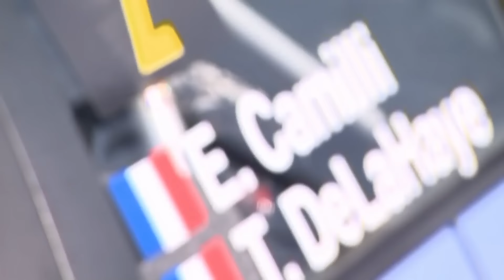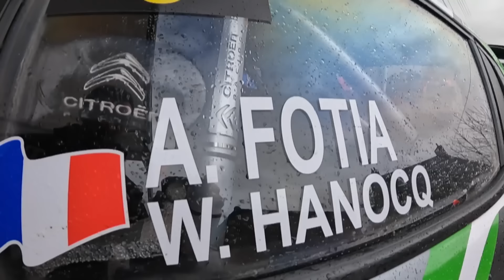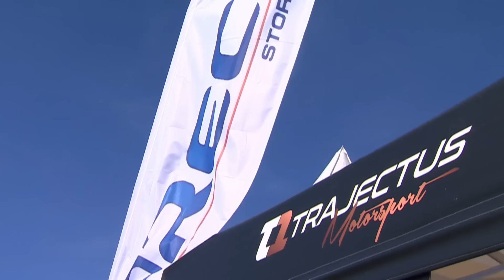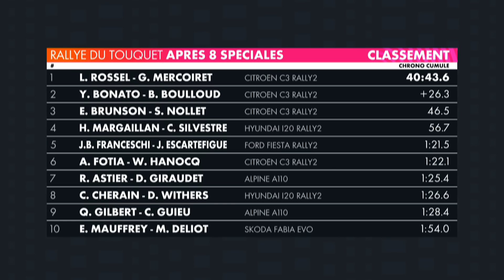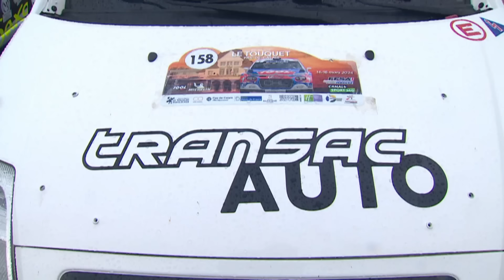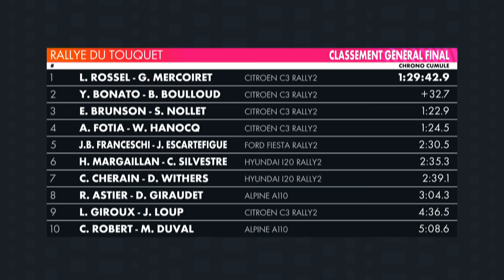RALLYE CLUB (Canal+) - LE TOUQUET 📺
Revivez l'émission Rallye Club du 21 mars 2024 de la 64e édition du Rallye Le Touquet Pas-de-Calais.

Pour cette première manche du Championnat de France des Rallyes 2024, Léo Rossel et Guillaume Mercoiret signent leur première victoire !

En tête du début à la fin et auteurs de 9 des 13 temps scratchs ils s'imposent devant les quintuples Champions de France Yoann Bonato et Benjamin Boulloud et le recordman de victoires au Touquet, Eric Brunson.

Copyrights : CANAL+
Photo de couverture : Léo Rossel et Guillaume Mercoiret
📸 Bastien Roux / DPPI Images